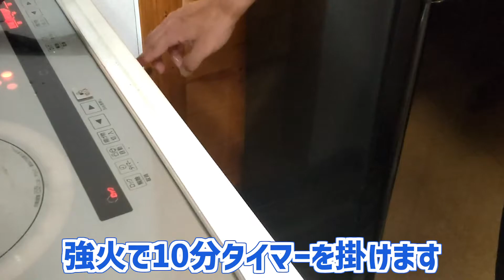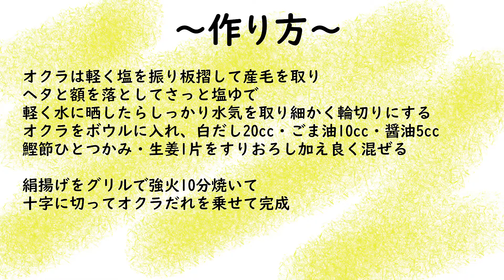【低糖質】こってりさっぱり激ウマ夏のオクラだれ【激安おつまみ】ゆる吞みキッチン第58回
オクラをさっと湯がいて刻んで調味料と和えるだけ
めちゃくちゃ簡単なのに激旨な万能だれの爆誕です！
低糖質レシピなので大好きな絹揚げに掛けましたが
ご飯でもそうめんでも何に掛けても旨いですよ！
食欲の落ちる夏に是非お試しを！

twitterアカウントはこちら